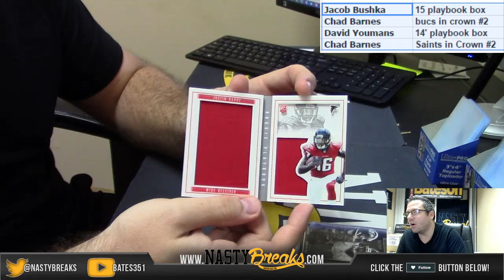2015 Panini Playbook Football 1 Box Personal For Jacob